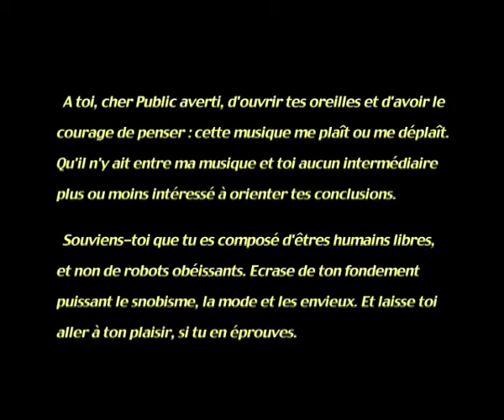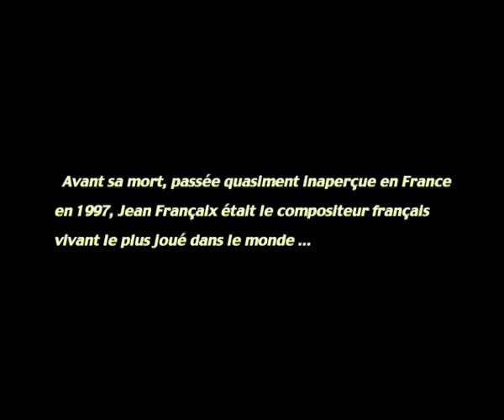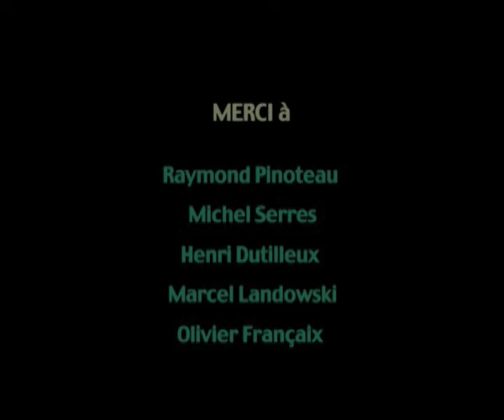Centenaire Jean Françaix 2012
Inscrit aux Célébrations Nationales de 2012, le centenaire de la naissance du compositeur Jean Françaix aura vu plus de 600 concerts organisés en son hommage dans le monde...